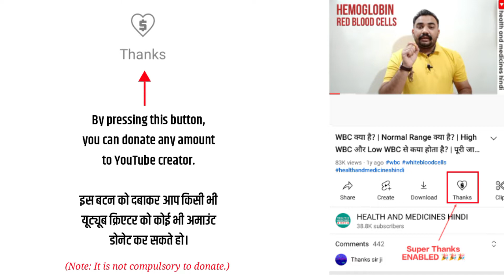Super Thanks 🙏 एक खुशखबरी आप सबके साथ शेयर करना चाहता हूं।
Aaj Ka Video Health Related Nahi Hai. Mein Bas Aapke Saath Ek Good News Share Karna Chahta Hun.

My Video Assembly and Accessories :
I MADE VIDEOS FOR YOU BY HELP OF THESE ACCESSORIES 👇👇👇

Top 3 Best Seller Books on Kindle (MUST READ BOOKS) 👇👇👇

1. Ikigai: The Japanese secret to a long and happy life by Héctor García and Francesc Miralles

2. The Theory of Everything: The Origin and Fate of the Universe by Stephen Hawkins

3. The Complete Novels of Sherlock Holmes by Sir Arthur Conan Doyle

Top 3 Best Seller Health Books on Kindle (MUST READ HEALTH BOOKS) 👇👇👇

1. The Complete Book of Yoga : Karma Yoga, Bhakti Yoga, Raja Yoga, Jnana Yoga by Swami Vivekananda

2. Everyday Ayurveda: Daily Habits That Can Change Your Life by Dr. Bhaswati Bhattacharya

3. Don't Lose Your Mind, Lose Your Weight by Rujuta Diwekar